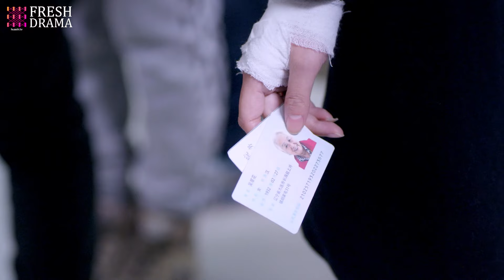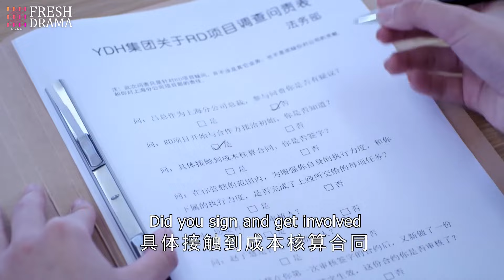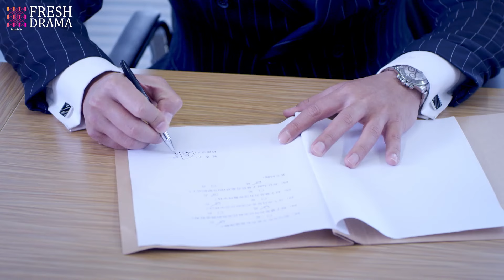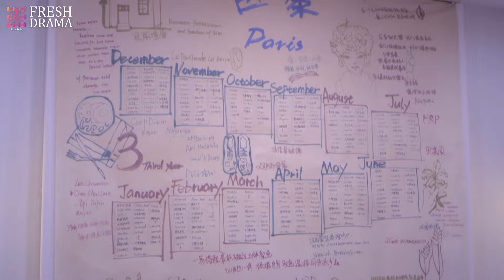EngSub《第三者愛情》Mistress Love EP34 | 霸總與灰姑娘禁忌之戀🌟不料原配上門鬧事🔥混亂之際美女突然神秘失踪，復活回歸却嚇壞眾人😱颖儿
劇名：《第三者愛情》
主演：颖儿、付辛博、王耀庆、张亦驰
簡介：26歲的趙子慧，研究生畢業，就職於世界五百強YDH，海漂。性格隱忍、獨立、自尊心極強。她給自己做了最好的安排，一套屬於自己的小房子、一次去巴黎總部進修的機會、一段相匹配的愛情……為達成自己的目標，她嚴格遵守一張精確到每小時要做什麼的三年規劃表。愛慕上司閻若洲，卻因其前妻呂倩的歸來戛然而止，工作也陷入了困境。卻偏偏在這個時候遇到了徐天這個巨大的“意外”。趙子慧起初不認可徐天和他的創業計劃，但卻逐漸喜歡上了和徐天在一起的歸宿感。理智的規劃與突如其來的愛情產生衝突，她變得手足無措。她在遇到愛情的同時，也遇到了死亡，她為自己和徐天做出了她所認為最好的安排。最後卻終於明白，日子充滿變數，從來沒有最好的安排。